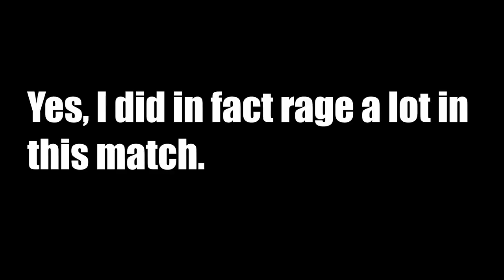Not The Most Gracious 20 Bomb in THE FINALS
Yup, I didn't have the best time in dropping 20 kills in this round. But I'm posting it anyways lol.